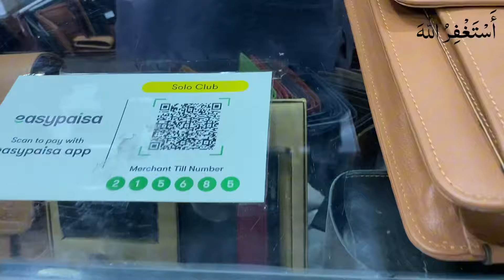Branded Cow Leather Wallets Belts & Bags | Original Leather Items Wholesale Market In Rawalpindi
wallet
leather
leather wallets
handmade leather wallets
wallet,genuine leather wallet
leather craft
pure leather wallets
cow leather walletb
mens handmade leather wallets
ashland leather wallet
genuine leather wallets
handmade leather wallet
original leather wallets
men's leather wallet
luxury leather wallet
leather wallet making
leather wallet review
leather wallet in pakistan
making a leather wallet
leather wallet for mens

Today in this video i visited a good and original Leathers items like wallets pure laptop bags belts and much much more
Owner is a loyal and honest person
100 percent original cow and bufallow leather wallets and other items
Online service is avaliable all over the world

Owner num is mentioned in video

اپنے کاروبار کی ویڈیو بنانے کے لیے رابطہ کریں
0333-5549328